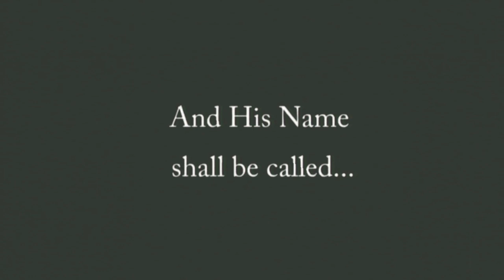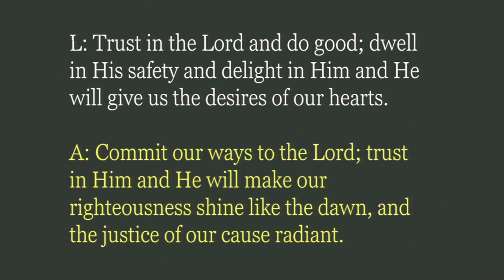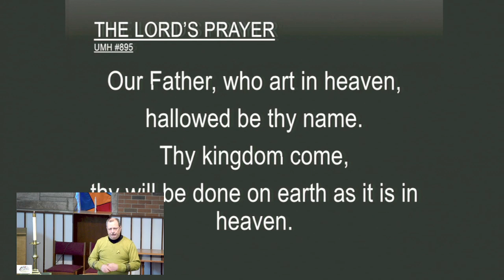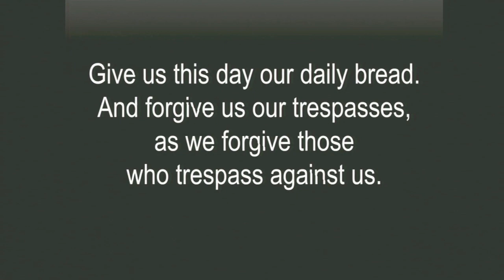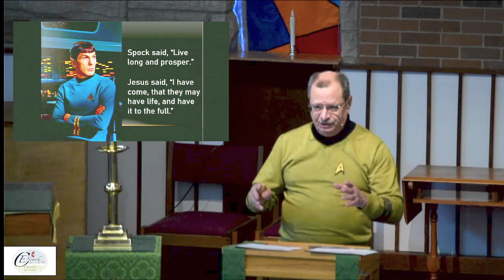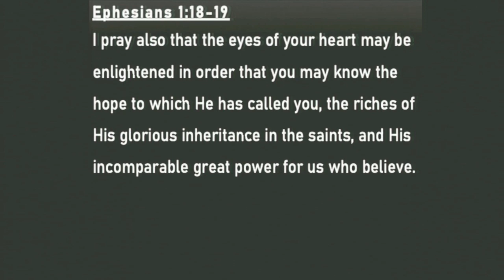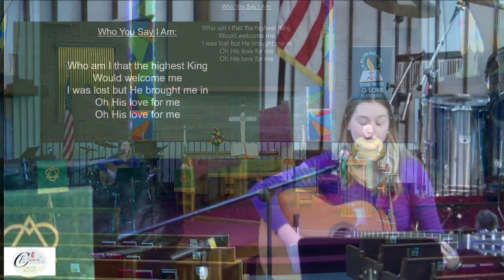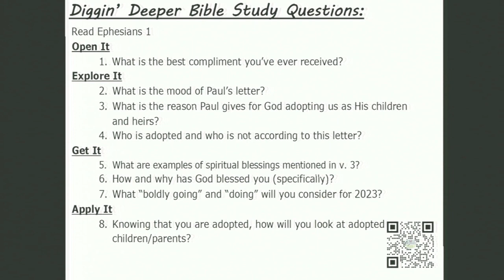Star Trek: To Boldly Go.....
Pastor Dave Pagura
Sunday Jan 8th, 2023
To Boldly Go.